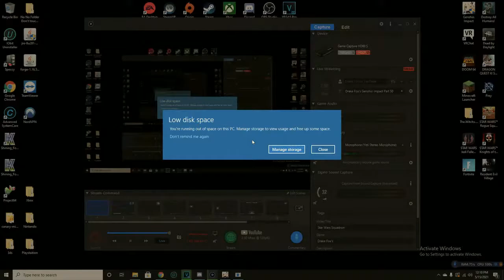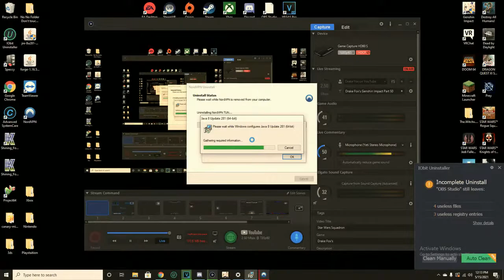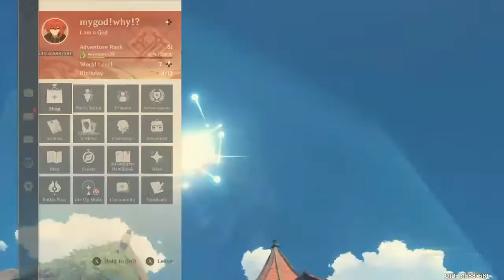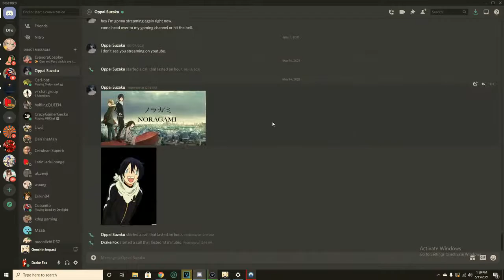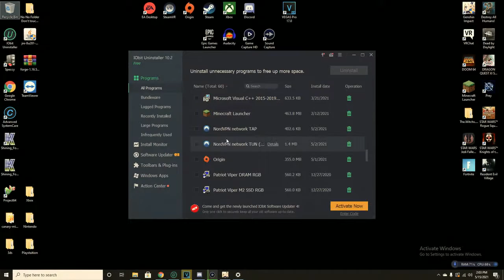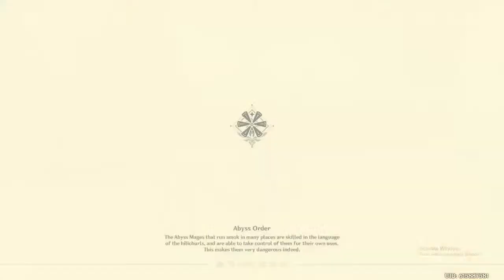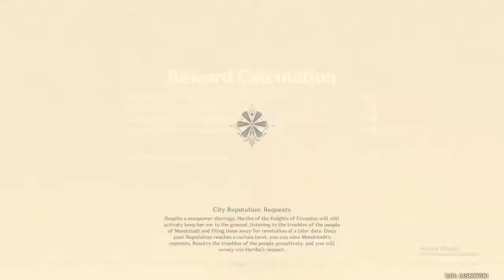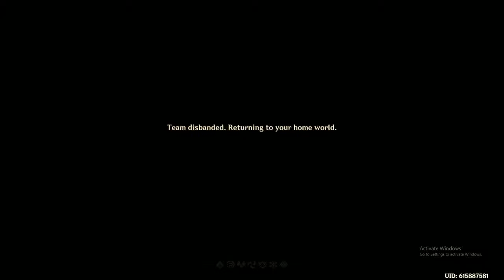Drake Fox's Genshin Impact Part 50